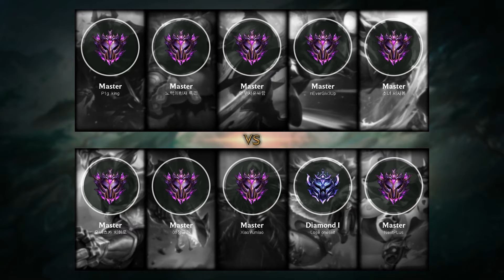Vladimir Mid vs Talon - KR Master Patch 9.14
Vladimir Mid played by XiaoYumiao, KRMaster 183 LP.

- Runes: 00:18 (Phase Rush)
- Damage dealt: 38:57
- Ability & Build: 38:46
- Skin: Blood Lord Vladimir